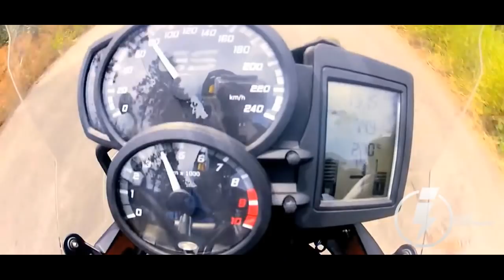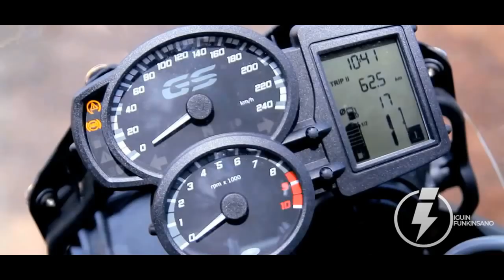MC Lon e MC Bruninho da Praia - O Ronco da F800 (KondZilla)